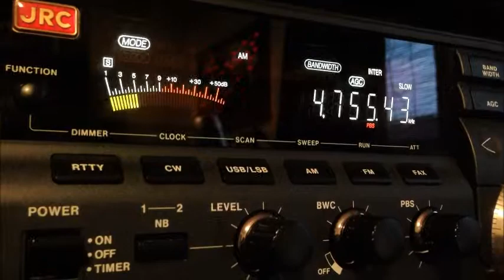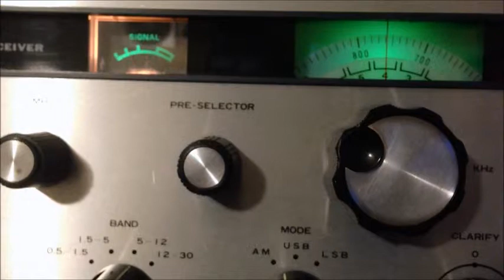4755.4kHz PMA-Cross Radio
27.APR.2013
09:17～09:30UTC
ANT:ALA-1530S+
RX:
NRD-535D & SSR-1
HOME